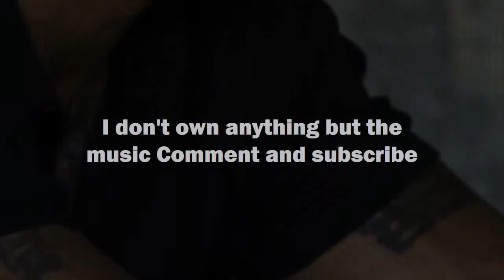Dwayne Johnson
Dwayne Johnson a.k.a The Rock has been and always will be my all time favorite wrestler I LOVE THE ROCK